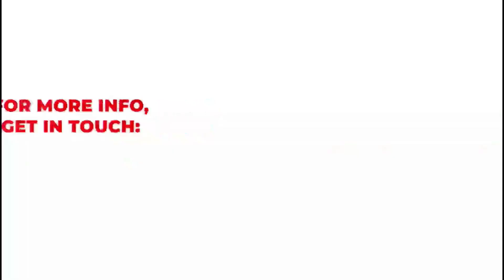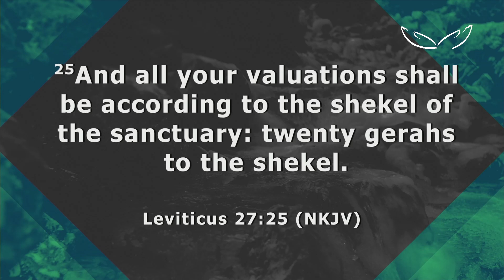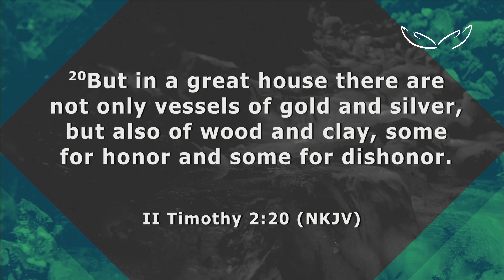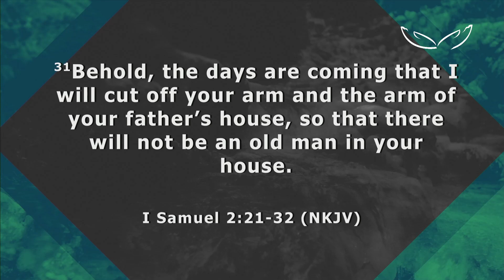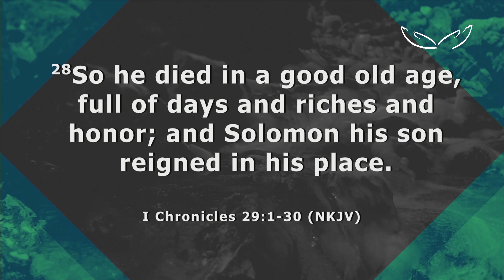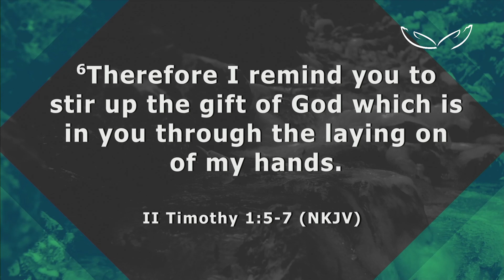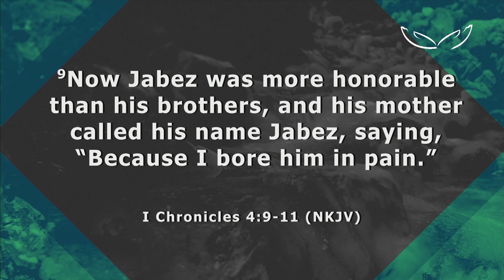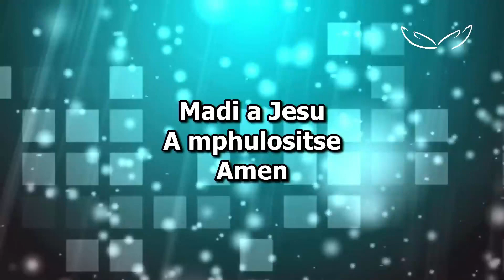Honour Pt.12 | Pastor Wanka Mogale | GKCC